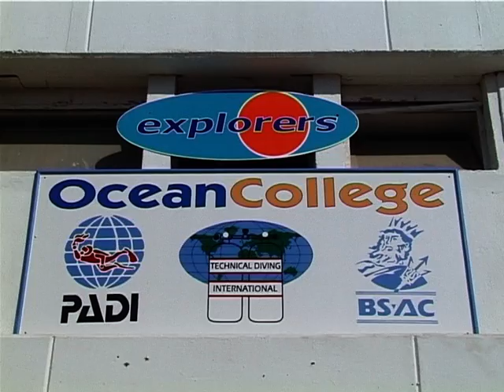Scuba diving in sharm el sheikh Egypt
Scuba diving in sharm el sheikh Egypt Part 1